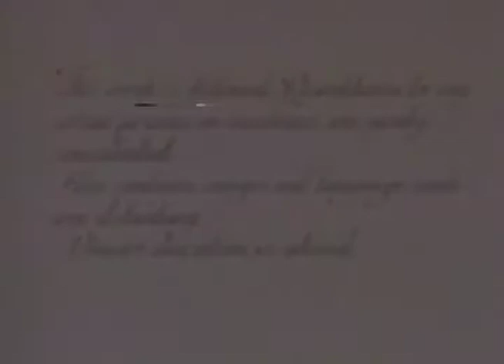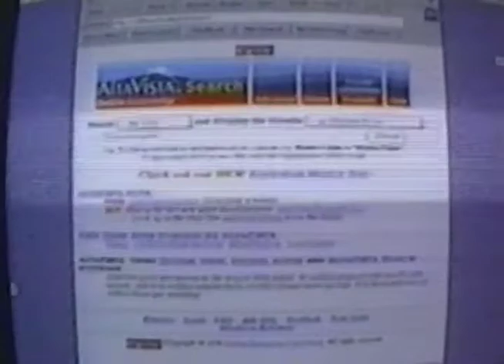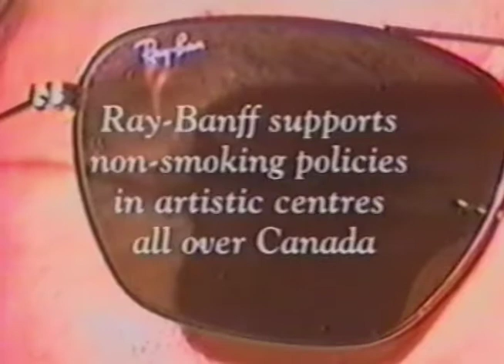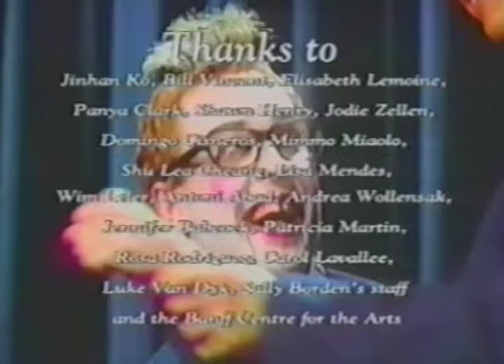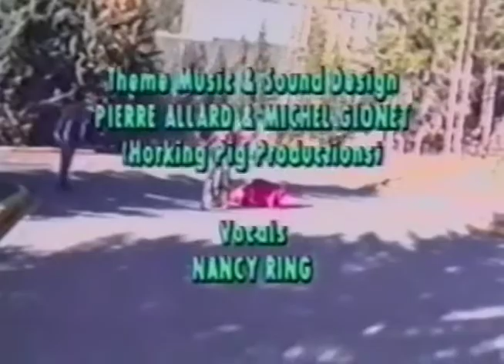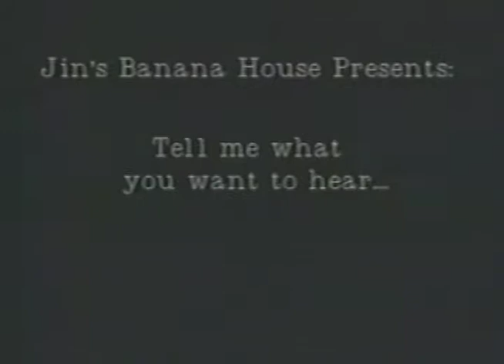San Diego Mesa College Art Gallery presents Wick Alexander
"Here It Comes" was recorded on August 27, 1998.